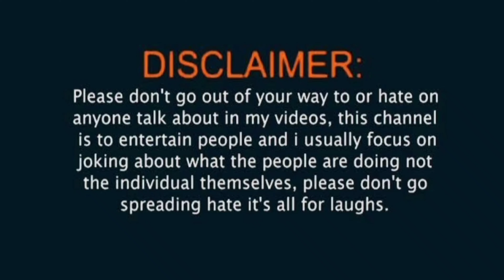Vivekananda Rock Memorial kanyakumari